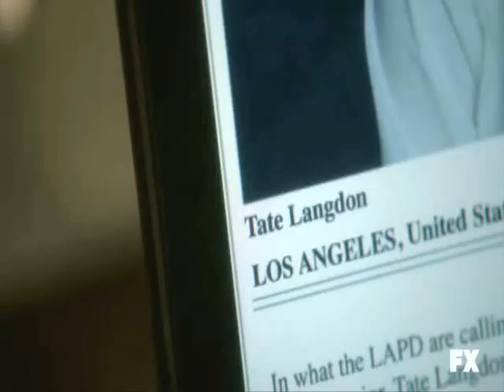American Horror Story - ♥ Tate and Violet ♥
♥ Autor: MaJuSgA
♥ Song: Mirah - Special Death
♥ Program: Windows Movie Maker